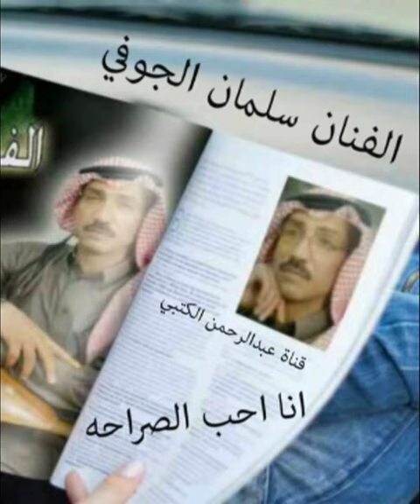الفنان سلمان الجوفي انا احب الصراحة